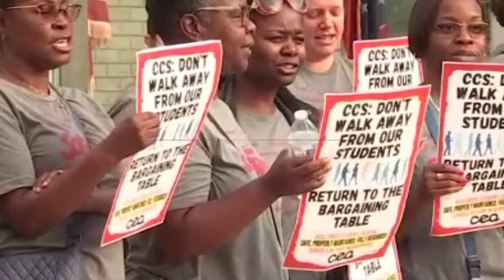Columbus school board, teachers' union remain at odds after failed contract negotiations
10TV's Bennett Haeberle provides a breakdown of the Columbus Education Association and Columbus Board of Education's main sticking points.